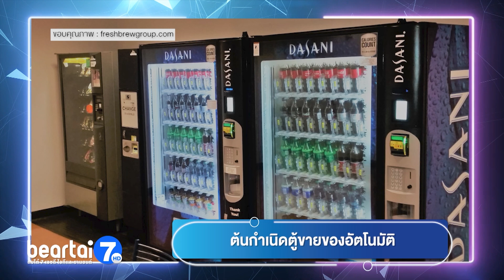เครื่องจำหน่ายสินค้าอัตโนมัติ เกิดขึ้นตั้งแต่ 2,000 ปีที่แล้ว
เครื่องจำหน่ายสินค้าอัตโนมัติหรือ Vending Machine แบบที่เราใช้บริการกันตามปกติอยู่ในปัจจุบันนั้น ผ่านการพัฒนารูปแบบมามากมายหลายยุคสมัย แต่รู้หรือไม่ ว่าเครื่องจำหน่ายสินค้าอัตโนมัติเครื่องแรกของโลกนั้นเกิดขึ้นตั้งแต่ 2,000 ปีที่แล้ว มีไว้จำหน่ายอะไร ไปดูกัน

LINE:           @beartai